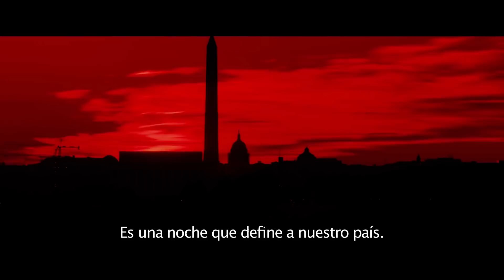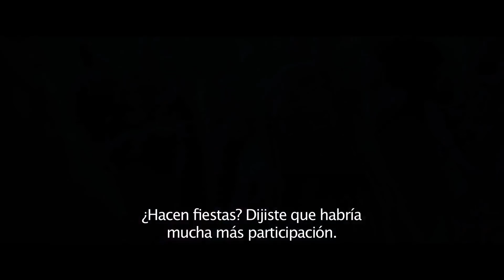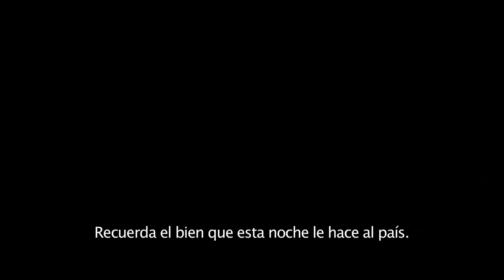THE FIRST PURGE Tráiler Español (2018) American Nightmare 4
James DeMonaco escribe esta cuarta entrega de la saga de película La noche de las bestias tras The Purge. La noche de las bestias (2013), Anarchy: La noche de las bestias (2014) y Election: La noche de las bestias (2016).

La película será una precuela que explicará los sucesos que propiciaron la primera purga, la tradición que permite a los ciudadanos estadounidenses realizar cualquier actividad criminal de forma legal durante un día con el objetivo principal de reducir la criminalidad durante el resto del año.